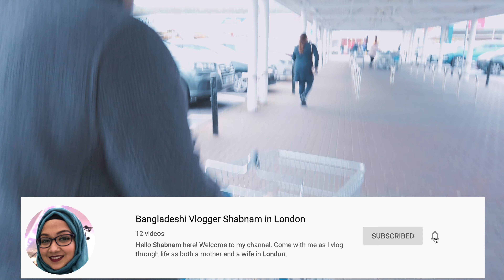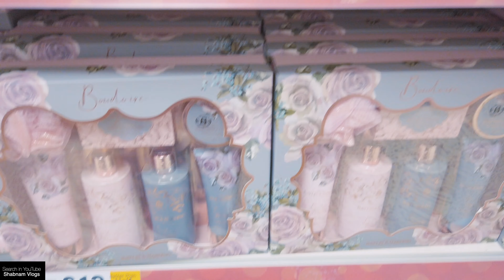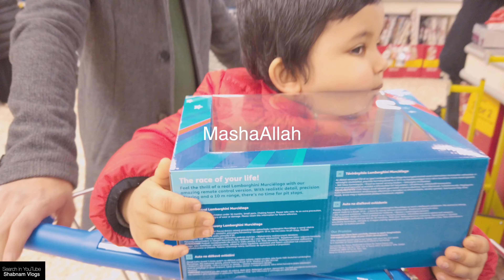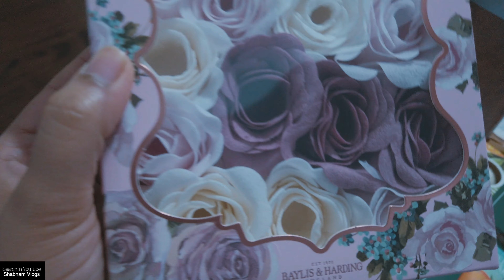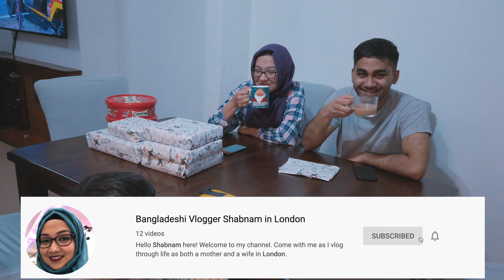কি কি গিফট কিনেছি teacher দের জন্য?? Gift Wrap Time Lapse | Bangladeshi Vlog | Shabnam Vlogs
কি কি গিফট কিনেছি teacher দের জন্য?? Gift Wrapping Time Lapse| Bangladeshi Vlog | Shabnam Vlogs